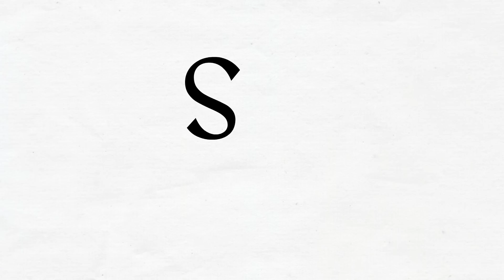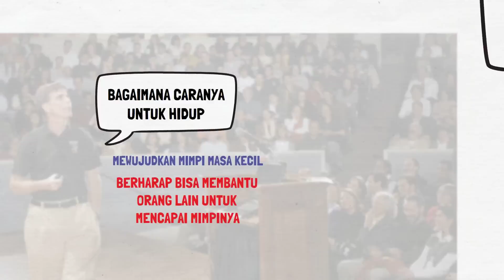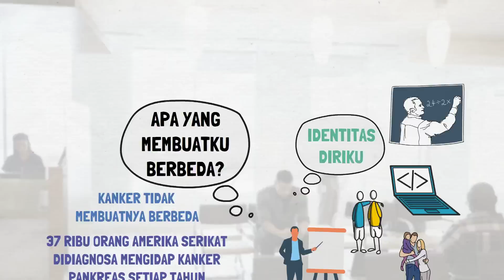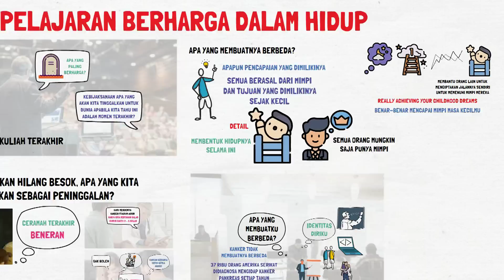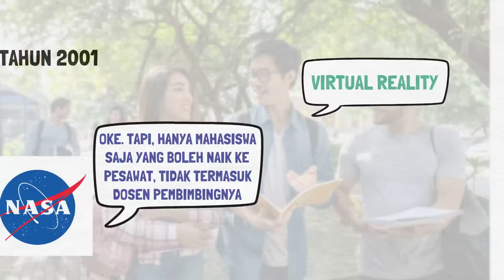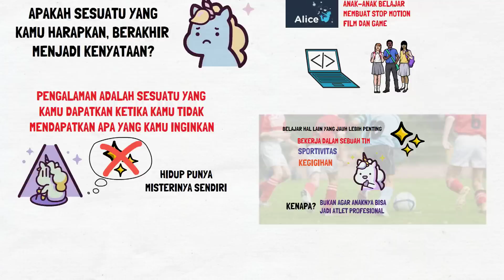Pelajaran Berharga untuk Merayakan Hidup | The Last Lecture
Saya membahas buku The Last Lecture karya Randy Pausch. Buku ini membahas soal bagaimana cara mewujudkan mimpi yang kita miliki saat kita kecil. Apa yang akan kamu lakukan ketika diberitahu kalau kamu hanya punya waktu tiga sampai enam bulan untuk hidup? Inilah yang dialami oleh penulis. Saat itu, dirinya didiagnosa menderita kanker stadium akhir dan hanya punya waktu hidup yang terbatas. Penulis memanfaatkan waktu itu untuk memberikan ceramah terakhir atau dikenal sebagai the last lecture, sebuah ceramah yang biasanya diberikan oleh para profesor di universitas untuk mempertimbangkan soal kematian dan merenung hal apa yang paling berharga. Namun, penulis tidak bicara soal kematian dan cara menghadapinya, penulis fokus bagaimana caranya untuk hidup. Itulah yang membuat buku ini berbicara soal bagaimana penulis bisa mewujudkan mimpi masa kecilnya dan berharap bisa membantu orang lain untuk mencapai mimpinya.